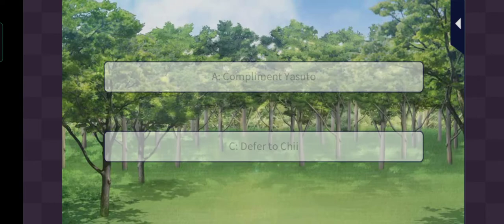Yasuto: Main Story episode 11